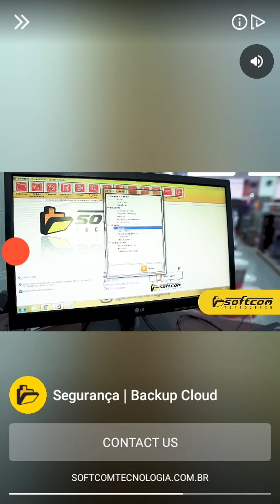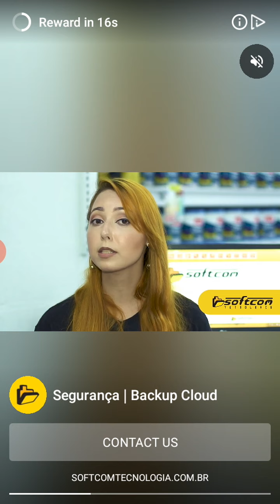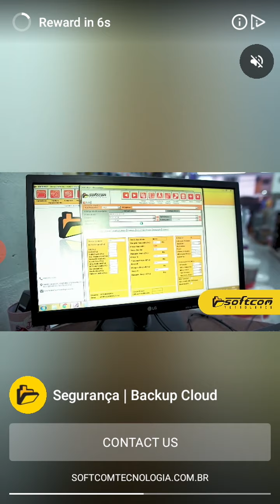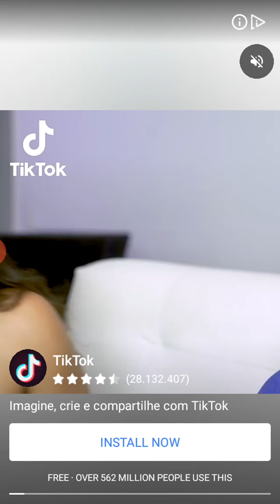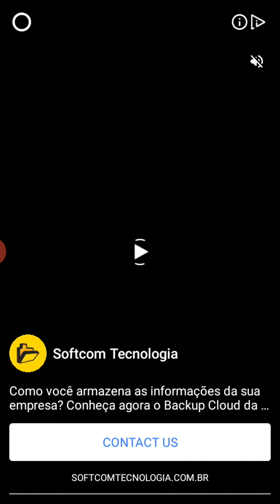fiquei com raiva e quase tive um ataque de raiva!